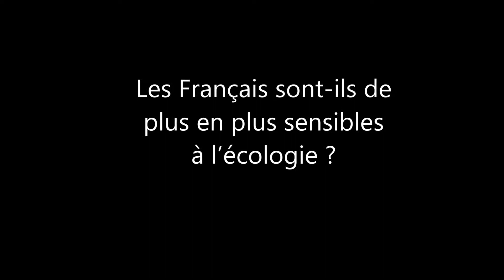3F / Développement durable / Interview de Hélène Subrémon, sociologue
Impliquer les locataires dans une démarche de démarche de développement durable : le point de vue de Hélène Subrémon, sociologue / Saint-Gobain Recherche